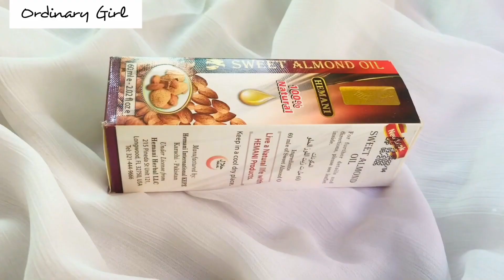Benefits of Almond Oil | smooth glowy baby soft skin (Self tested)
Almond oil benefits for skin and hairs
Uses of almond oil
almond oil WB hemani
Get smooth glowy and soft skin
almond oil price in Pakistan
Remove acne scars anti aging
Magical oil